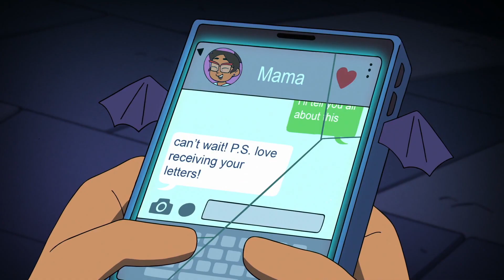THE OWL HOUSE ON CRACK 16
This video is out a day before Season 2 begins. So for those of you watching this video when Season 2 is currently airing... Hello. And hope you enjoy this video.

$5+ PATRONS
MARSHALL KYLER
TRIPLE B MUSIC
ZACHARY WARD

CREDITS
PROZD (SUGGESTED BY CARTOONFAN 000)
AMPHIBIA (SUGGESTED BY ELAD AMITTAI)
CLOSE ENOUGH
GRAVITY FALLS (SUGGESTED BY MYTHMAKER PICTURES)
FUTURAMA (SUGGESTED BY DOUGLAS KODL)
RICK AND MORTY (YOONAMI)
AVATAR THE LAST AIRBENDER OST - AVATAR STATE (SUGGESTED BY MARISOL SMEDLEY)
LOONEY TUNES (SUGGESTED BY ABNER AMAYA)
AMPHIBIA (SUGGESTED BY CARTOON 000)
TOY STORY 2 OST - BOMBS AWAY (YOONAMI)
FUTURAMA (SUGGESTED BY MYTHMAKER PICTURES)
SUPA HOT FIRE (SUGGESTED BY LIGHTYEARPIG12)
ED EDD N EDDY (SUGGESTED BY CALVIN COLON)
KINGDOM HEARTS DREAM DROP DISTANCE OST - DREAM EATERS (SUGGESTED BY NIGHT RISE)
PERSONA 5 THE ANIMATION (SUGGESTED BY DARTH PRIME)
THE NIGHTMARE BEFORE CHRISTMAS
FAMILY GUY
PHINEAS AND FERB (YOONAMI)
CODE MENT (SUGGESTED BY LEX C)
AMPHIBIA (SUGGESTED BY LEX C)
KONOSUBA (SUGGESTED BY DARKCLAW GAMER)
LOBOTOMY CORPORATION (SUGGESTED BY NICK KELLEY)
AMPHIBIA (SUGGESTED BY MYTHMAKER PICTURES)
JAKE PAUL (SUGGESTED BY ANTONIO DIAZ)
PERSONA 5 OST - SWEET
NONE PIECE
OUTRO: PERSONA 5 STRIKERS OST - SOPHIA'S SHOP